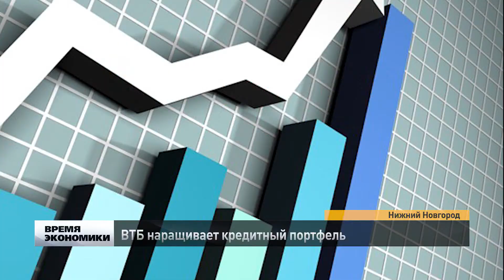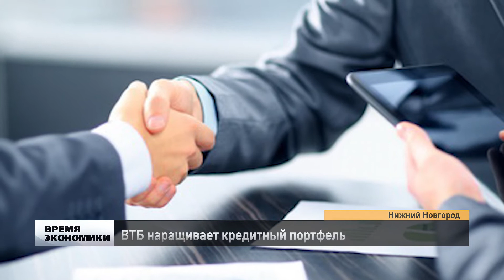ВТБ наращивает кредитный портфель